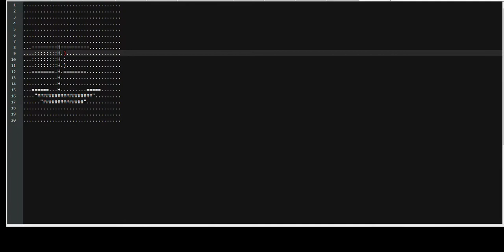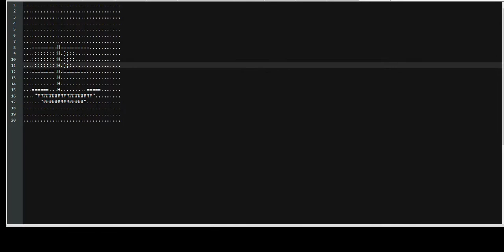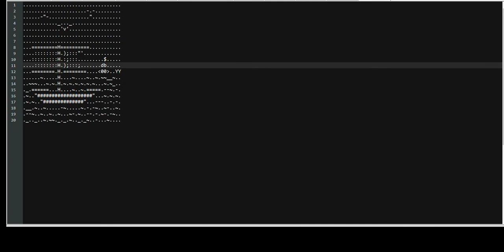ASCII ART 1 : BOAT IN RIVER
A small Ascii Art doodle about a littel boat sailing in a river